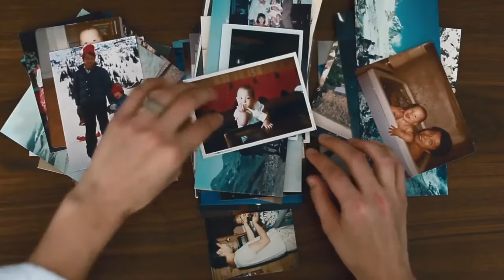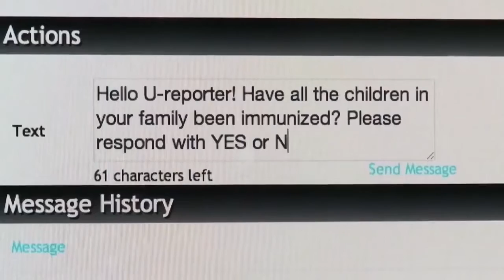Made with Code: Erica - Subtitulado al español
Traducción
Enfermedades e injusticia no son oponentes para un simple teléfono celular.